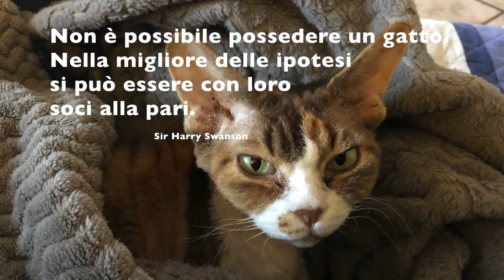TABATA !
Simpatica?...di più !!!